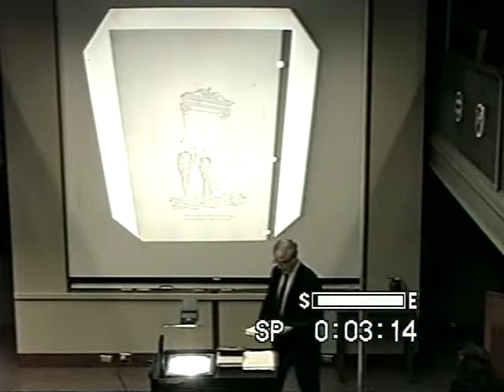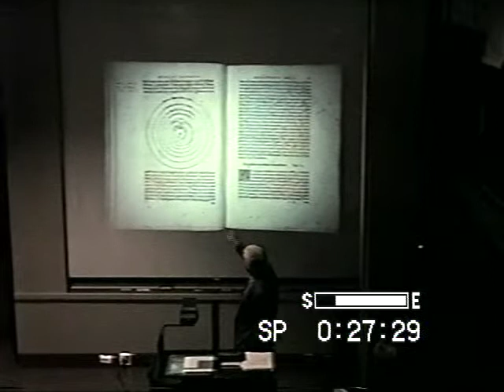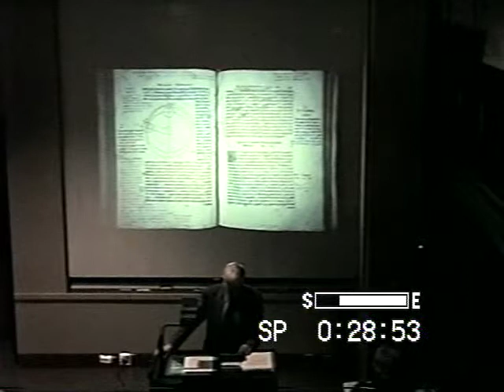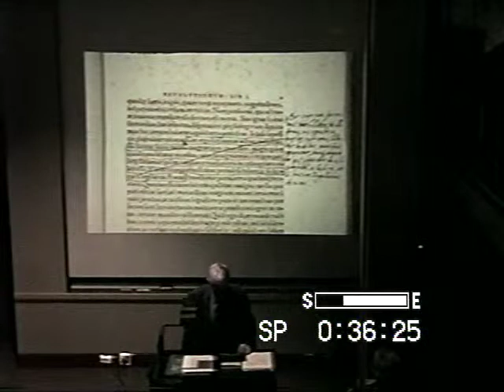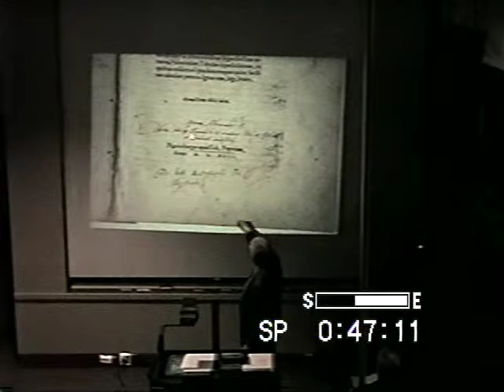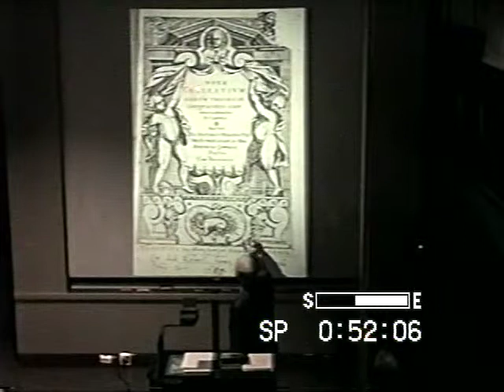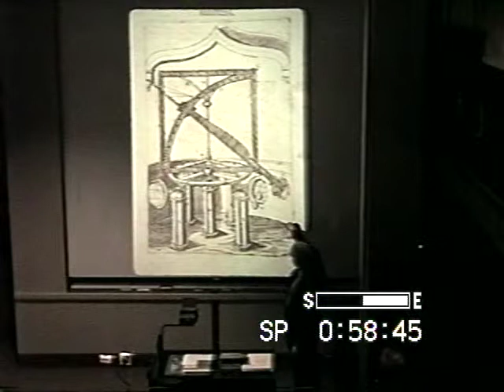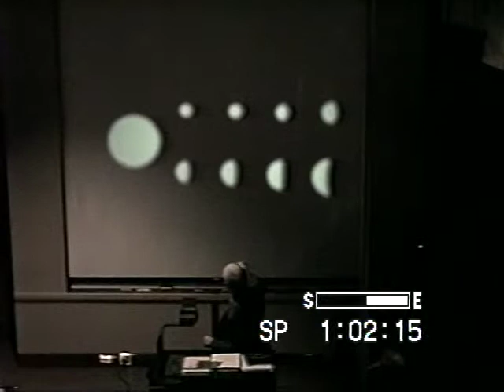The Copernican Revolution Revisited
Speaker: Owen Gingerich

Abstract:

The rapid pace of modern astronomy seems driven by technological advances: larger telescopes, new detectors, a wider spectral range, more powerful computers. In contrast, the revolution in astronomy initiated by Nicolaus Copernicus' De revolutionibus seems slow and unrelated to any new observations; it was an idea "pleasing to the mind." On aesthetic grounds but without empirical proof Copernicus argued for 1) the perfection of the circle, and 2) the elegance of the heliocentric plan.

This colloquium will argue that in fact the slow acceptance of Copernicus' radical heliocentric cosmology resulted primarily because Copernicus was far in advance of the technological developments needed to test his hypotheses. Once the new instrumentation opened the way for observational tests, Copernicus' insistence on the uniform, circular motion fell by the wayside, but his other grand aesthetic vision, the heliocentric cosmology, found relatively rapid adoption.

The lecture will include vignettes from our three-decades-long search for annotated copies of Copernicus' book, leading to the census of 601 copies of the two sixteenth-century editions.